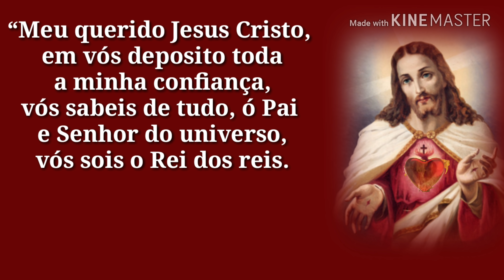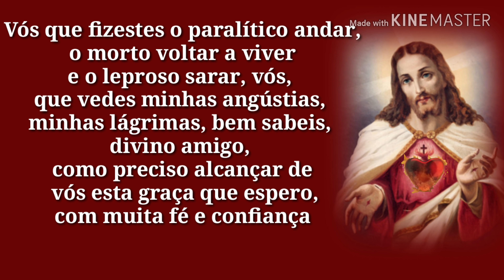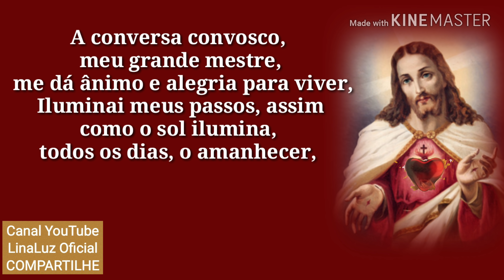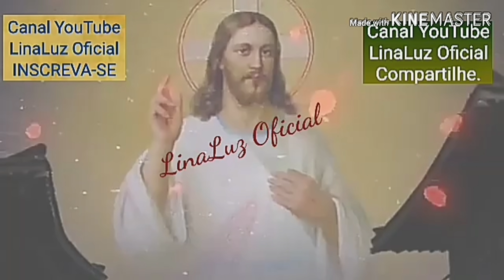Conversa Com o Sagrado Coração De Jesus.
Conversa Com o Sagrado Coração De Jesus, ele não te Negará nada.
“Meu querido Jesus Cristo, em vós deposito toda a minha confiança, vós sabeis de tudo, ó Pai e Senhor do universo,vós sois o Rei dos reis. Vós que fizestes o paralítico andar, o morto voltar a viver e o leproso sarar, vós, que vedes minhas angústias, minhas lágrimas, bem sabeis, divino amigo, como preciso alcançar de vós esta graça que espero, com muita fé e confiança, fazei, divino Jesus Cristo, que eu a alcance, pois necessito muito. Por isso, peço-lhe com muita fé, Ó Coração sacratíssimo de Jesus, fonte viva de Vida Eterna, tesouro infinito de divindade, fornalha ardente de amor divino, vós sois o lugar do meu descanso, o refúgio da minha segurança,óh meu amável Salvador, inflamai o meu coração daquele amor ardente do qual arde o vosso, derramai nele as inumeráveis graças de que o vosso Coração é a fonte,fazei que a vossa Vontade seja a minha e que a minha vontade seja eternamente conforme a vossa,A conversa convosco, meu grande mestre, me dá ânimo e alegria para viver, Iluminai meus passos, assim como o sol ilumina, todos os dias, o amanhecer, Jesus Cristo, tenho total confiança em vós e, a cada dia que passa, aumenta minha fé e meu amor.”
COMPARTILHEM! APERTE O SINO DE NOTIFICAÇÕES! VEJAM TAMBÉM OS OUTROS VÍDEOS AQUI DO CANAL! DEIXE O SEU LIKE E O SEU COMENTÁRIO!